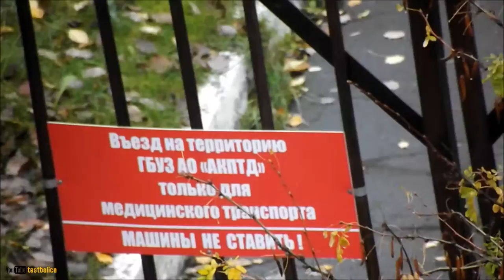Архангельск 26 сентября 2015 зарядил дождь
Дождливая погода в Архангельске